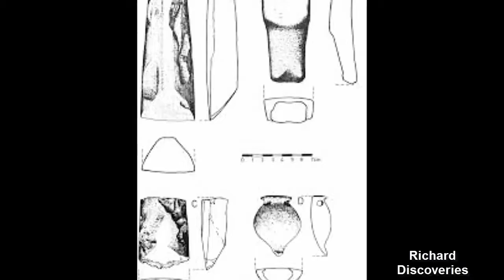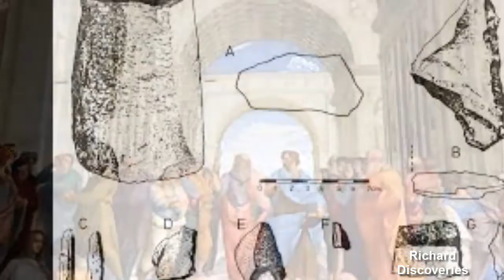Easter Island Inhabitants Had Contact with South Americans in 1300 1500